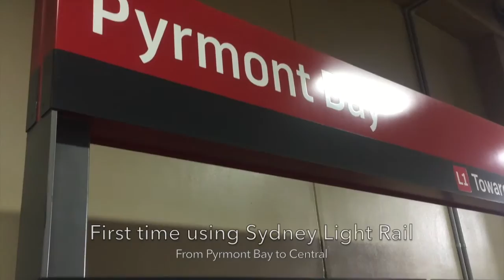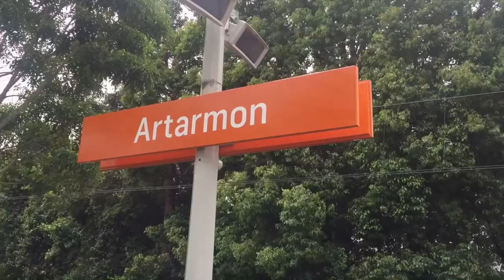SYDNEYVLOG Episode 2: Back After Hibernation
Episode 2 of the Sydney Vlog

After 1 and a half day resting at home after a journey from Queensland, I'm back exploring Sydney again. On this 2 day vlog, I went to the city centre as usual but now I expand to Darling Harbour which is an important place to visit in Sydney and in the next day I went to explore North Sydney area in addition to something that I have to do there. Also this vlog features my first ride on Sydney Light Rail.